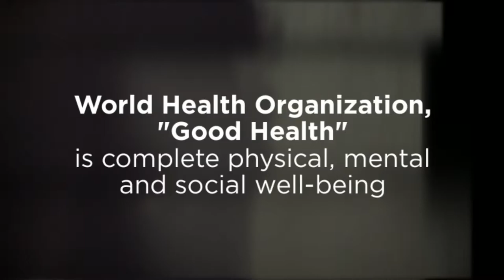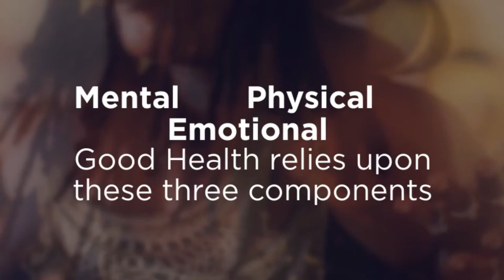Art + Health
Our Mission:
To inspire, heal and improve the quality of life for children in need through the creative process of art.

Our Values:
Art is the universal language which transcends differences in cultural and customary barriers.
Art is a tool for education that encourages creative thinking, problem solving and growth.
Art gives a voice to the voiceless.
Art is good for the soul.

Our Actions:
Project HOPE Art uses art as a vehicle to inspire, to educate and to create intentional whimsy. We work